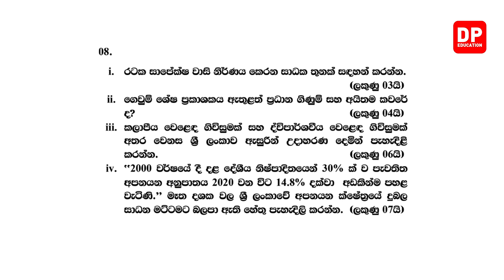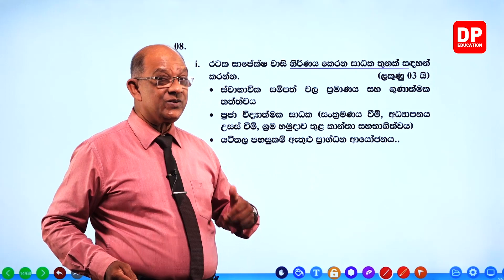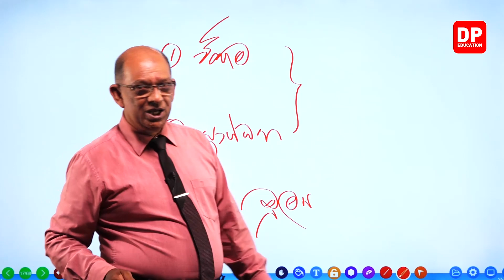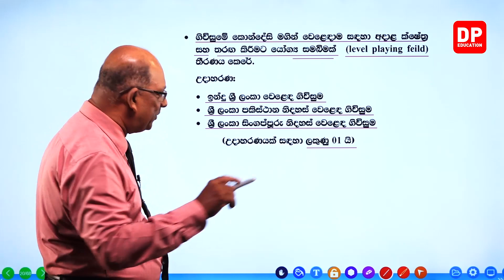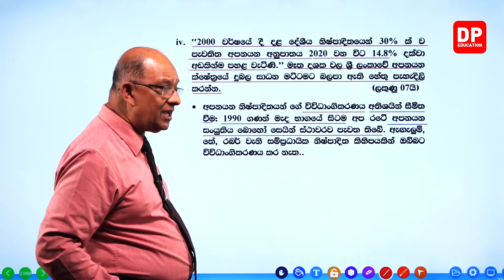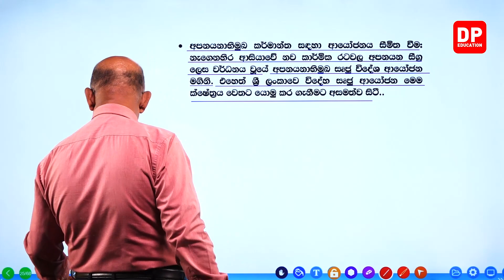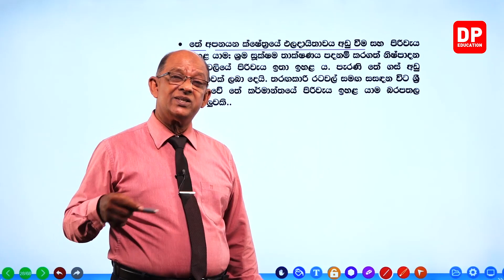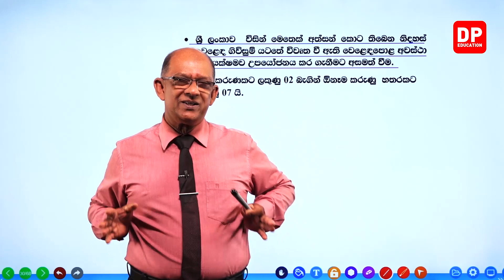පසුගිය විභාග ප්‍රශ්න පත්‍ර - 2022 | 02 වන පත්‍රය - 08 වන කොටස | උසස් පෙළ ආර්ථික විද්‍යාව